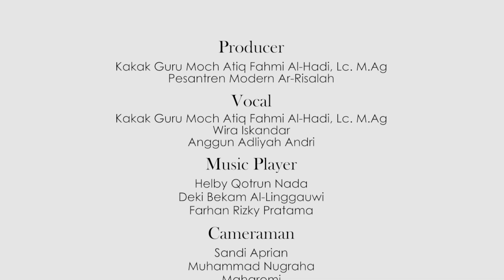Idul Fitri | KG H.Moch Atiq Fahmi (Ft. Wira Iskandar, Anggun Adliyah Andri) [ Official Video Music ]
Investasi Akhirat (Pembangunan Pesantren Modern Ar-Risalah) :
BSI :
An. Yayasan Pesantren Modern Ar-Risalah qq Donatur